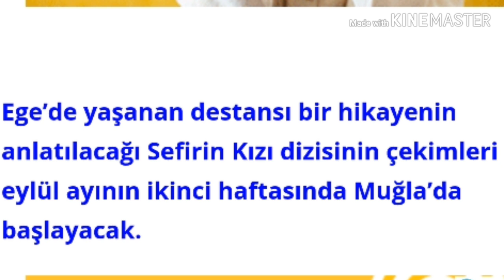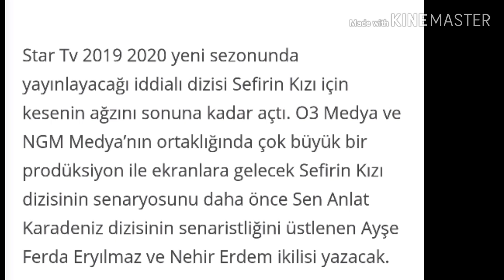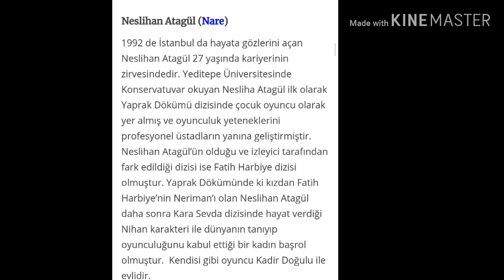Sefirin Kızı 1. Bölüm Fragmanı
YAKINDA STARDA !!!
Engin AKYÜREK , Neslihan Atagül